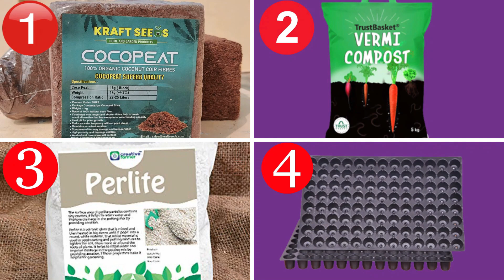टमाटर की नर्सरी कब और कैसे लगाये | Tamatar ki nursery kab aur kaise lagaye | Tamatar ki kheti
इस Video में हम टमाटर की खेती के बारे में चर्चा कर रहे हैं | इस वीडियो में हम टमाटर की खेती से जुड़े निम्नलिखित विषयों के बारे में बात करेंगे |

1. टमाटर की नर्सरी कैसे तैयार करें
2. टमाटर की नर्सरी कैसे तैयार डालें
3. टमाटर की नर्सरी कब तैयार करें
4. टमाटर की नर्सरी कब डालें
5. टमाटर की नर्सरी कब लगाये
6. टमाटर की नर्सरी कैसे करते हैं
7. टमाटर की नर्सरी किस महीने में डालना
6. टमाटर की खेती कैसे करे
7. सर्दियों में टमाटर की खेती कैसे करें
8. टमाटर की खेती कैसे करें
9. सर्दी के मौसम में टमाटर की खेती
10. टमाटर की खेती करने का सही समय क्या है
11. टमाटर की खेती कब और कैसे करें

In this video, we are discussing about tomato cultivation. In this video, we will talk about the following topics related to tomato cultivation.

1. How to Prepare Tomato Nursery
2. Tomato Cultivation In India
3. When to prepare Tomato nursery
4. When to Plant Tomato Nursery
5. Tomato Farming in India
6. How to do Tomato Nursery
7. In which month the tomato nursery should be planted
6. How To Cultivate Tomatoes
7. How to Cultivate Tomatoes in Winter
8. How To grow Tomatoes
9. Tomato Cultivation in Winter Season
10. What is the right time to cultivate tomato
11. When and how to cultivate tomato